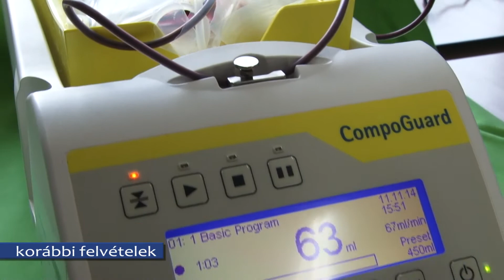Növelni kell a véradók számát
Az országos tendenciához hasonlóan megyénkben is csökkent a véradók száma. A véradók által adott vér éppen csak fedezi a kórházak igényeit.